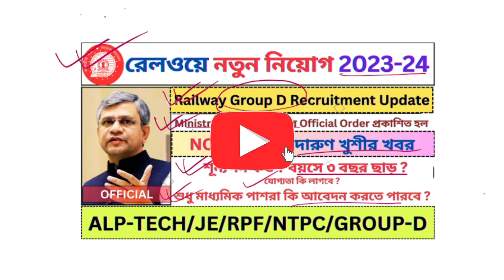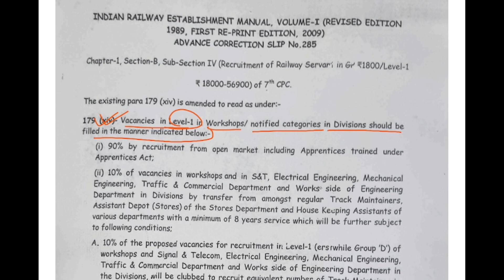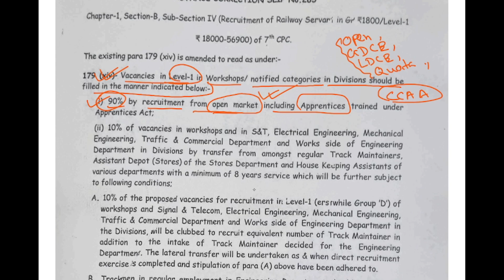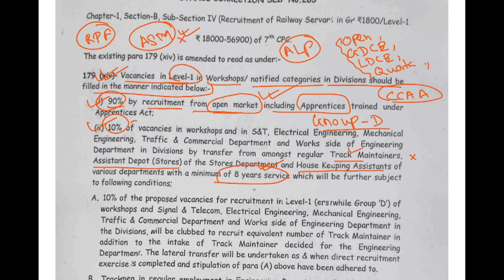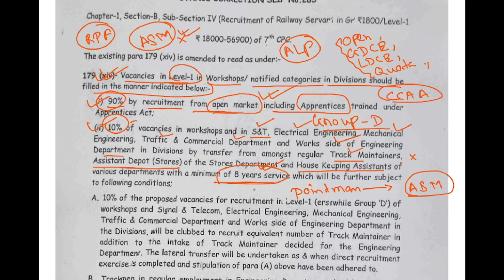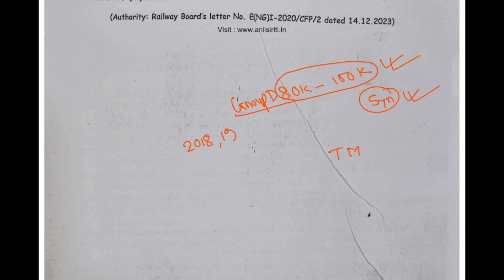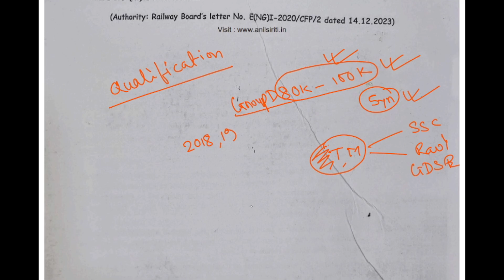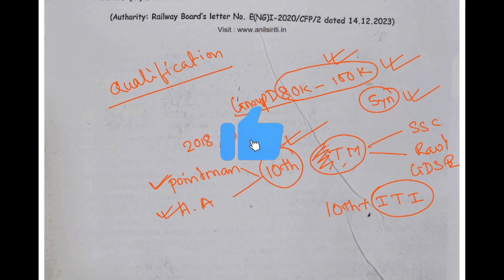Railway Group D New Vacancy 🔥| Railway Jobs | Railway New Recruitment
Railway Group D New Vacancy, 🔥| Railway Jobs | Railway New Recruitment | railway group d new recruitment | railway new vacancy 2024 |

🎯 Your Query:
railways alp and technician vacancy 2023,